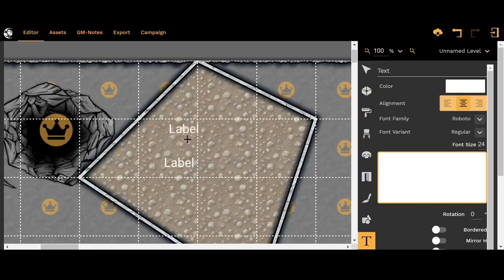Character Concepts: WARRIORS | 5e D&D | TTRPG | Web DM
Are you creating a new warrior-type character in 5e Dungeons and Dragons or another TTRPG? We've got your inspiration fuel right here! We're here to help you think of your concept for your fighter, barbarian, ranger, cleric, battlemaster, or any other martial or fighting RPG character!